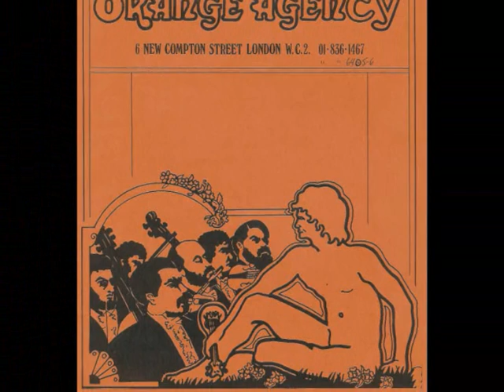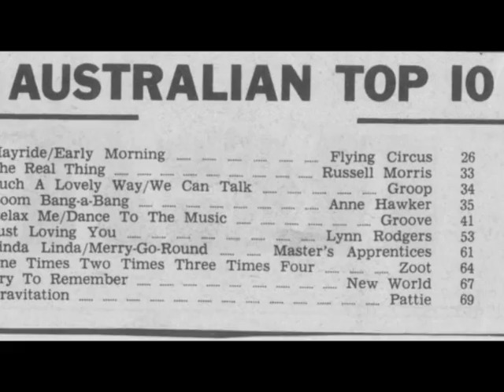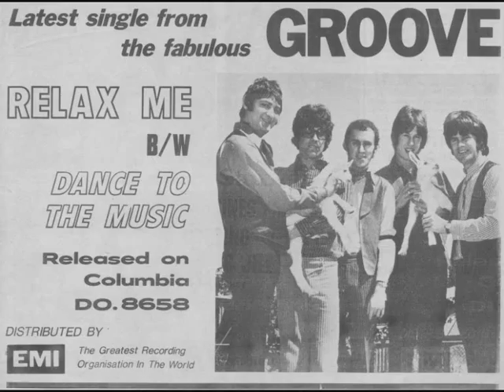THE GROOVE "Relax Me"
The last single "The Groove" recorded in Australia before departing for the "U.K" The band formed in '67 & broke up amicably in '70 a very short timespan for a band who acheived so much in such a short time together especially by today's standards!!